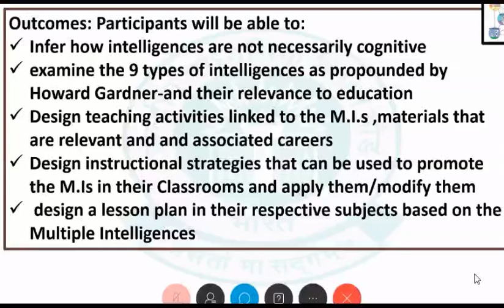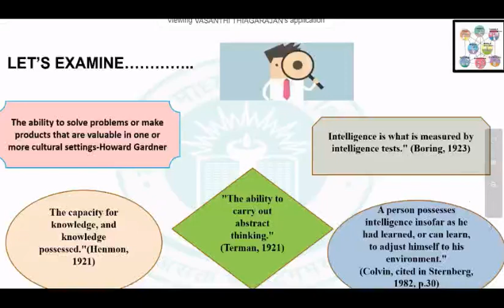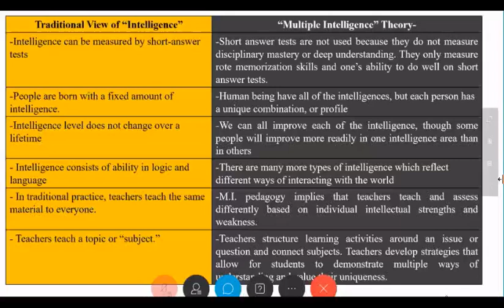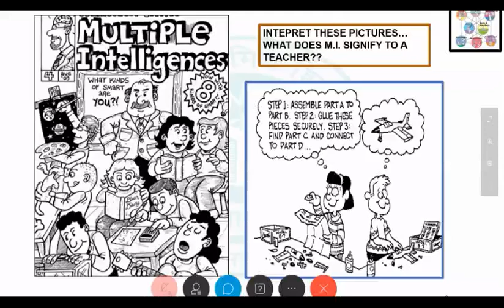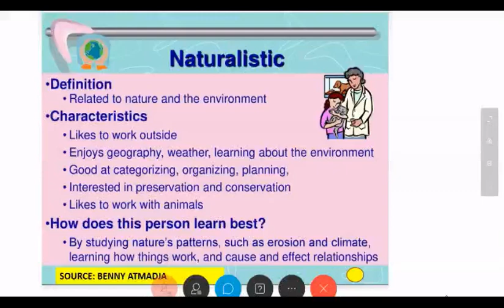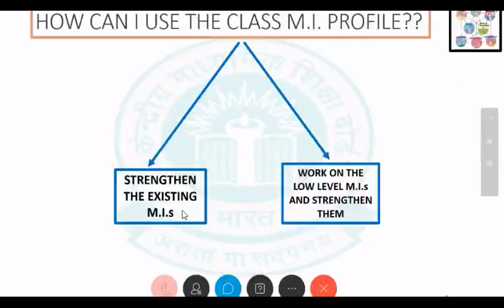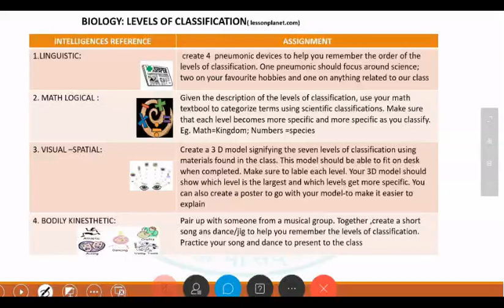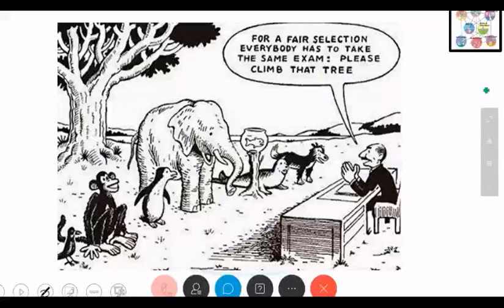Multiple Intelligence in Students